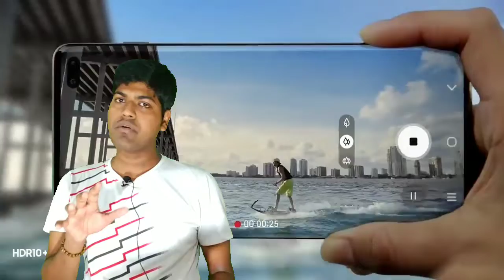Top 10 trending phones 2019 🔥🔥🔥🔥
सब्सक्राइब करें मेरे यूट्यूब चैनल को दिल्ली लेटेस्ट वीडियो देखने के लिए एंड बगल में बेला कल का भी जरूर दबा देना ताकि वीडियो की नोटिफिकेशन आने में कोई दिक्कत ना हो.

Video details-top 10 trending mobile 2019The OnePlus 7 Pro was unable to retain its popularity over the week following the one of its launch, and gave the first spot back to the Samsung Galaxy A50. The Asus Zenfone 6 on the other hand kept climbing and completed the podium.

Honor 20 Pro debuted on Tuesday and shot straight to the fourth spot. What makes this particularly impressive is that it was achieved despite Huawei's troubles with US authorities and the uncertain future of the phone itself.

Samsung Galaxy A70 sits in fifth, ahead of the Redmi K20 Pro - the upcoming "flagship killer" that should debut next week.

Two more Xiaomi phones follow - the Redmi Note 7 and its replacement in the Indian market - Redmi Note 7S.

Huawei P30 Pro takes ninth, just ahead of another H1 2019 flagship and the third Samsung phone on the list - the Galaxy S10+.

This leaves the OnePlus 7, Realme X and the Huawei P30 lite outside the top 10 this week.